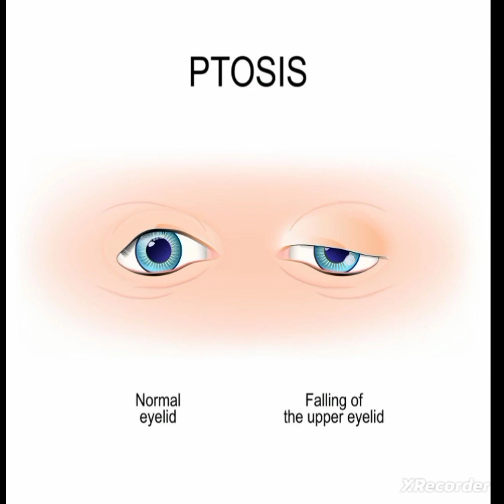Ptosis & Grading Of Ptosis || Different Eye Conditions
ptosis
ptosis surgery
ptosis surgery before and after
ptosis treatment
congenital ptosis
ptosis explained in detail
ptosis eye
ptosis video
ptosis examination
ptosis causes
eyelid ptosis
breast ptosis
ptosis lecture
ptosis exercise
ptosis recovery
ptosis treatment without surgery
ptosis animated video explanation
ptosis eye exercises
eyelid ptosis surgery before and after
eyelid ptosis surgery
ptosis eyelid surgery
ptosis pronounciation